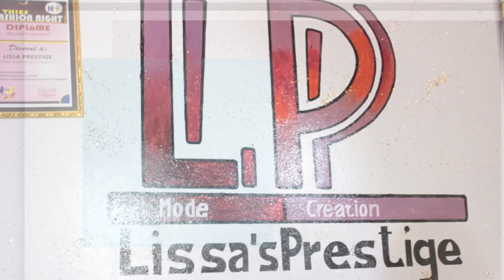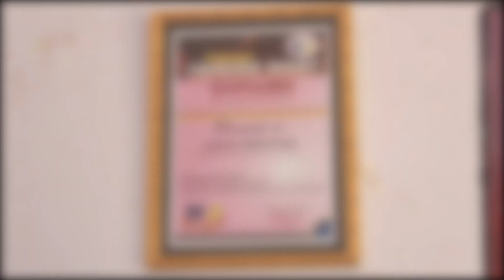Spot Tv Lissa's Prestige - Thiès , Médina Fall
Pour vos spot Tv , Contactez- nous!